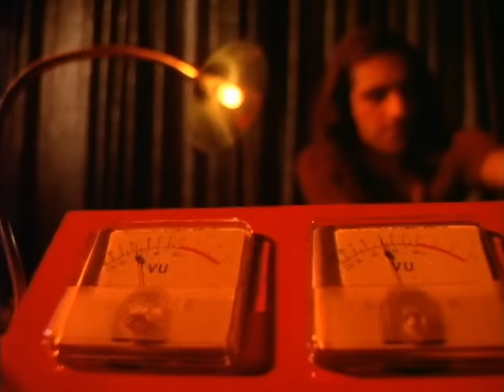NTEIBINT feat. Stella - Never Without You (official video)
NTEIBINT is the alter ego of the talented Greek producer George Bakalakos. Following EP's on Bang Gang and Kitsuné and remixes for Jamie Lidell and Alex Gopher, Eskimo Recordings is proud to present his Never Without You EP.

Part charming pop, part organic disco, the original version of 'Never Without You' is one of many stunning tracks on our latest compilation The Blue Collection. This ode to love and longing now gets a full single release, including three fresh remixes and the brand new original 'Baby'.

First remix comes from Bluford Duck, who's featured on quality deep house labels like Jeudi, Suara and Sleazy Deep. His surprising take on the original creates a mood that's perfect for any dance-floor.

Domestic Technology is a sunkissed musical project, heavily influenced by the sounds of the 80s and disco in general. Excellent rework by this Russian producer, approved by Aeroplane.

We discovered Gespleu through Satin Jackets. It is the alter-ego production guise of Anton Lanski who started producing at the turn of the millennium. Lanski's affair with sound "through heart, hands and computer tools" have led to a raft of successful releases and remixes, and this is no exception.

Video contains excerpts from the film "Psyxi kai Sarka" (1974)
Additional post-production & editing by N.Drogosis (Out Of Time)

TRACKLIST
1. NTEIBINT feat. Stella - Never Without You (Original Mix)
2. NTEIBINT feat. Stella - Never Without You (Bluford Duck Remix)
3. NTEIBINT feat. Stella - Never Without You (Domestic Technology Remix)
4. NTEIBINT feat. Stella - Never Without You (Gespleu Remix)
5. NTEIBINT - Baby